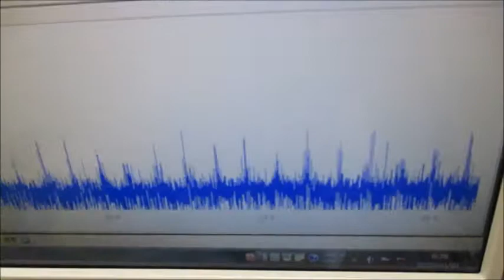オリジナル製品：超音波発振プローブを利用した超音波制御技術 ultrasonic-labo